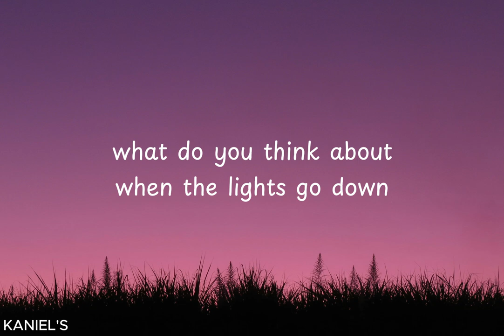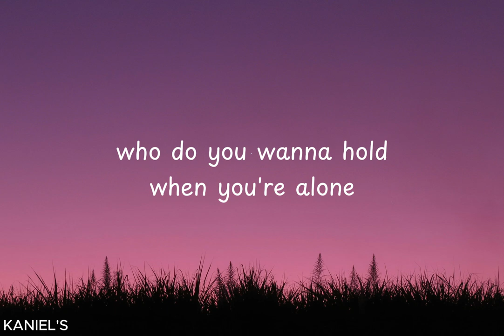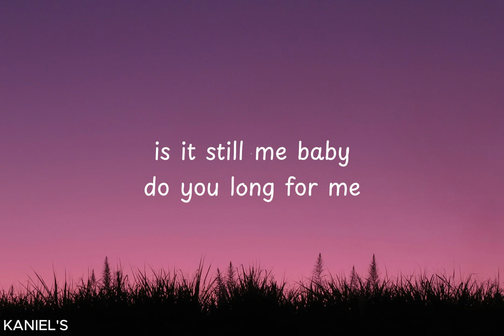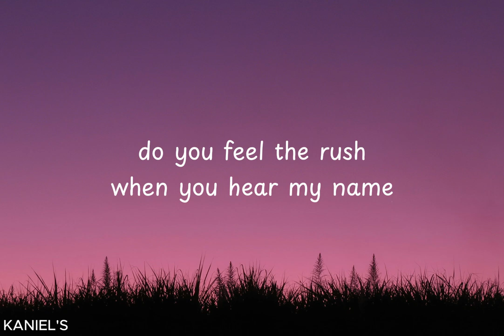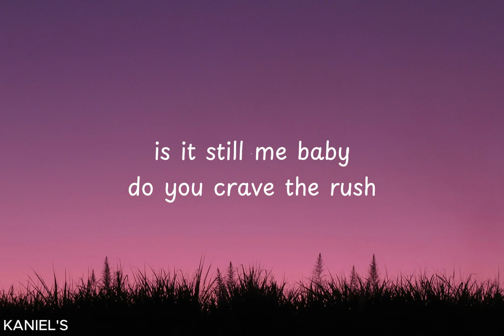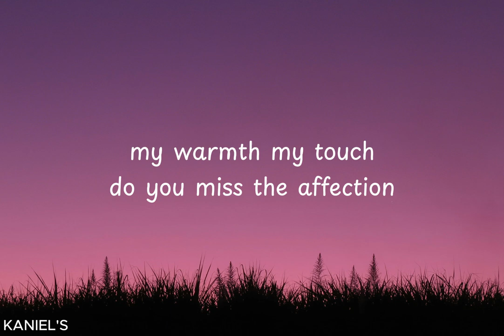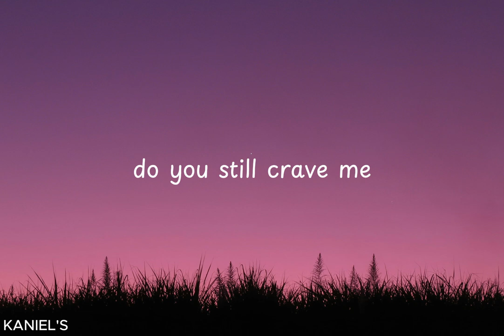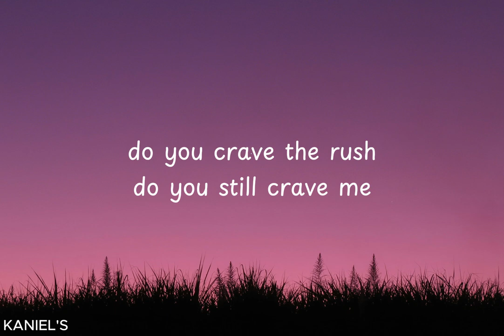Chores - Crave Me (lyrics) ft. Jezzabell Doran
Hey everyone, it's KANIEL'S!
Get ready to dive into the world of lyrics with 'Crave Me' by Chores ft. Jezzabell Doran. According to acidstag.com, Australian/New Zealand production duo Chores have a new single called ‘Crave Me’ which has them teaming up with Sydney songstress Jezzabell Doran (known for her work on ‘Sleepless’ by Flume) for her golden vocal sounds. Jezzabell’s voice works perfectly well against Chores’ instrumental backdrop of bouncing beats, smooth production and its uplifting atmosphere, arriving just in time for the Australian summer!